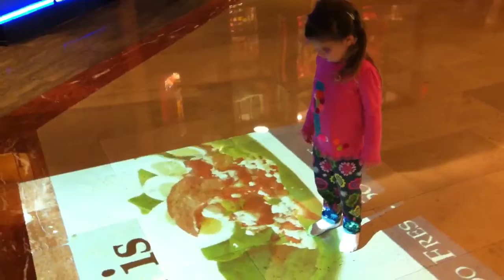Zoë lights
Zoe playing with interactive floor at Westin Copley